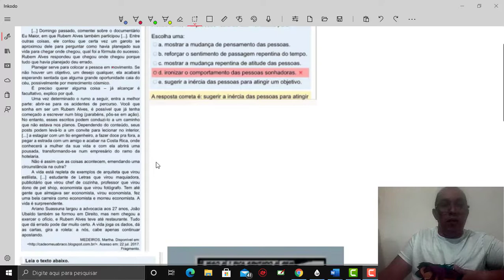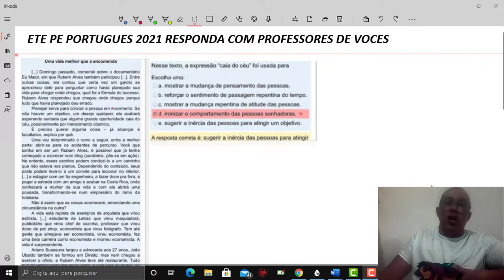ETE PE INTEGRADO 2021 PORTUGUES - NÃO RESOLVO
neste video trago questoes da prova do ete de portugues, para voces terem uma ideia de como e cobrada nas provas, mais não irei resolver, pois nao sou da area.

Recomendo muito que você assista as playlists dos vídeos do ete pe e pratique o máximo possível.